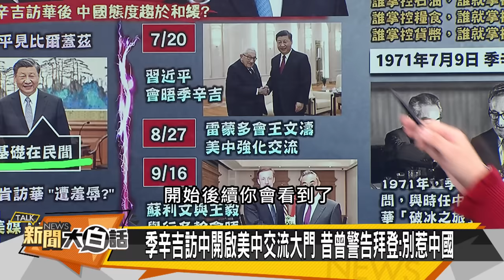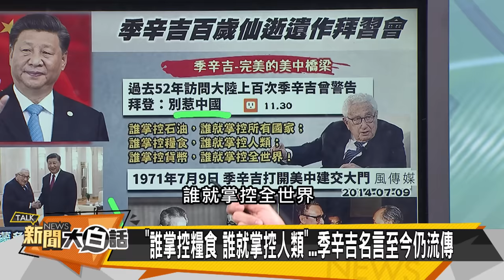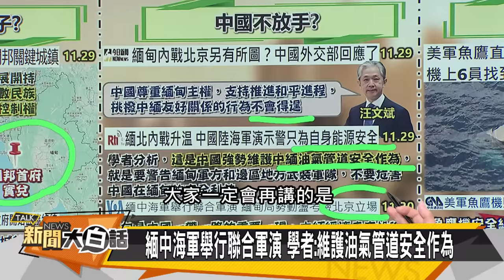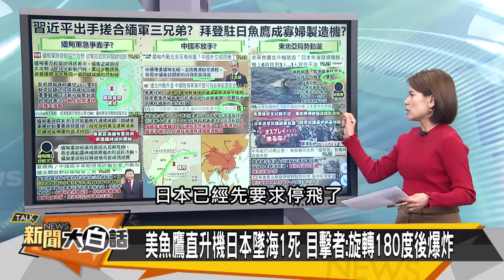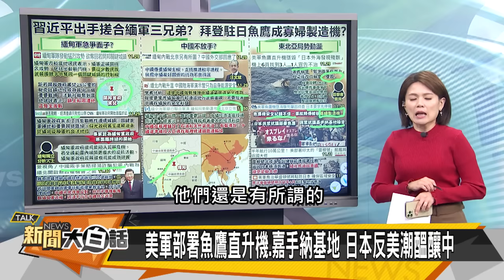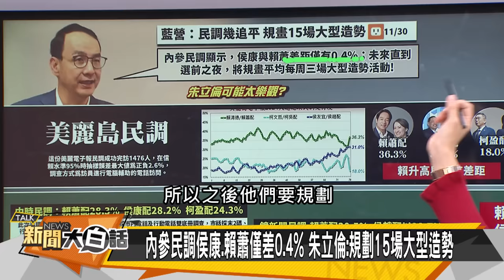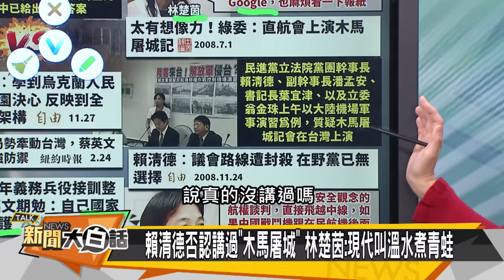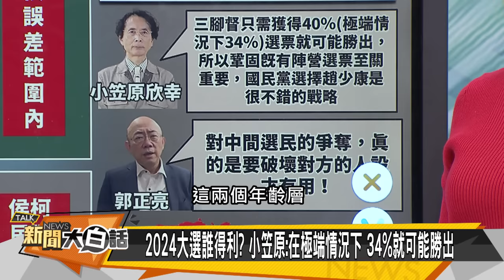[SUB]陸悼老友季辛吉 美魚鷹駐日詛咒？ 新聞大白話@tvbstalk 20231130 (字幕版)